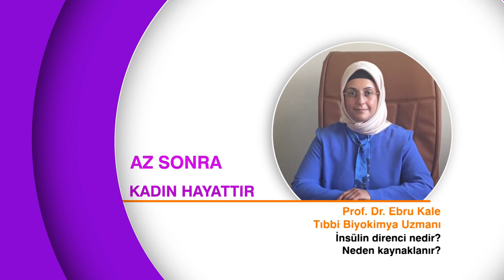Kalp Damar Sağlığında Hangi Hataları Yapıyoruz? | Doç. Dr. Barış Güngör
Konuk: Sağlık Bilimleri Ünv.  Kardiyoloji Uzmanı Doç. Dr. Barış Güngör

KOLESTEROL NEDİR? VÜCUDUMUZDA NE İŞE YARAR?
STRES SİGARA KALP SAĞLIĞINI NASIL ETKİLER?
KİMLER YÜKSEK KOLESTEROL RİSKİ ALTINDA?